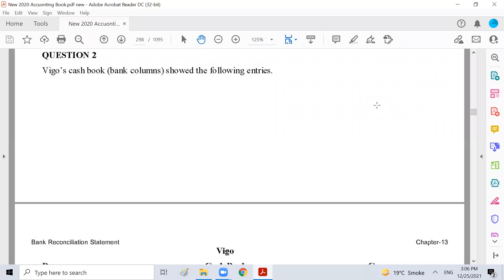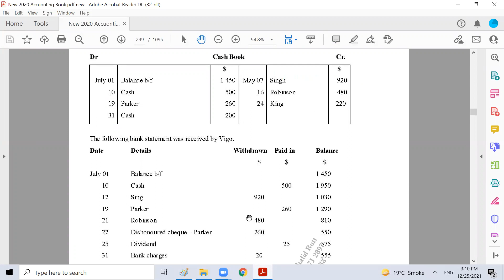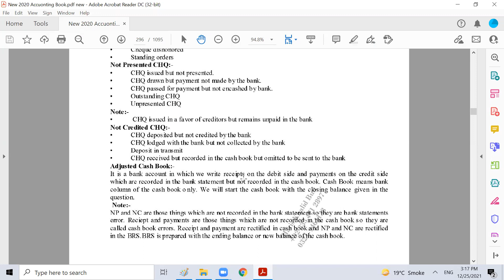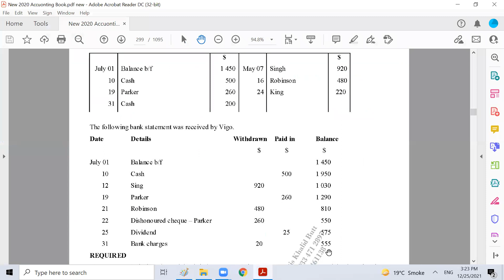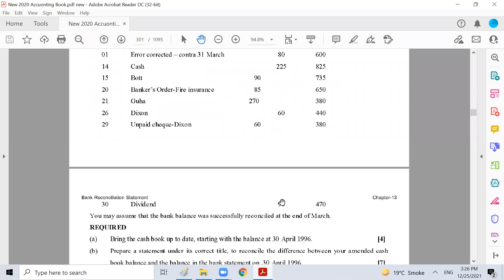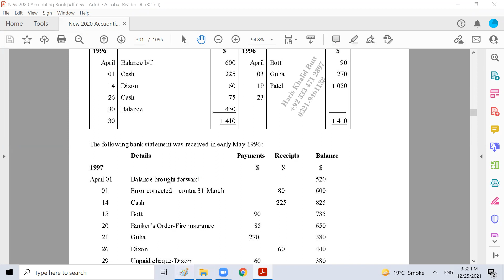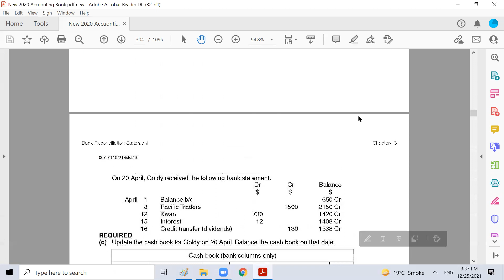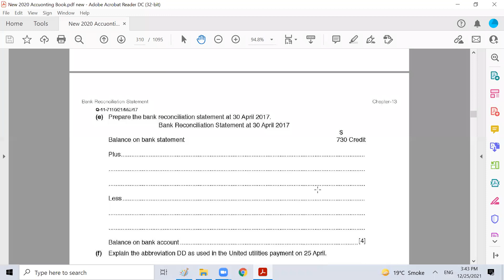A-level Accounting (BRS lec-2)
Route to A* in A-level Accounting
Bank Reconciliation Statement Lecture-2